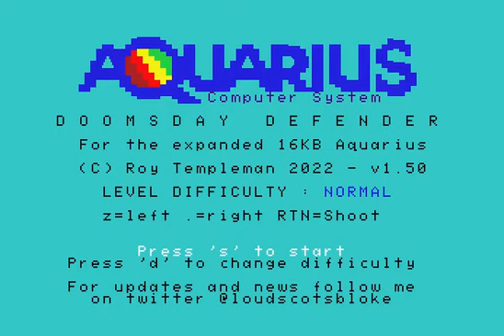Mattel Aquarius - DOOMSDAY DEFENDER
Mattel Aquarius Doomsday Defender. A 2022 16K game for the Aquarius by Roy Templeman. Your city has been invaded by giant alien motherships, which are launching alien fighters that are attacking your city! You must stop your city from being destroyed! Shoot the alien fighters before they destroy too much of your city. Avoid being shot by alien fire, and don't crash in to the alien fighters. Shoot the fighters, and if they leave behind a token, then shoot that to extinguish some of the city fires. You gain points and energy for every fighter you shoot, but lose energy for every city fire. If too much of your city is in flames, then your game is over.